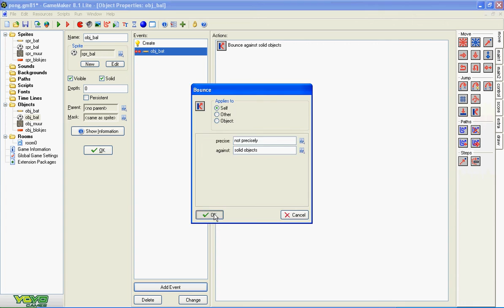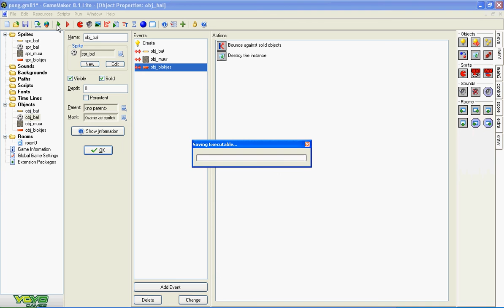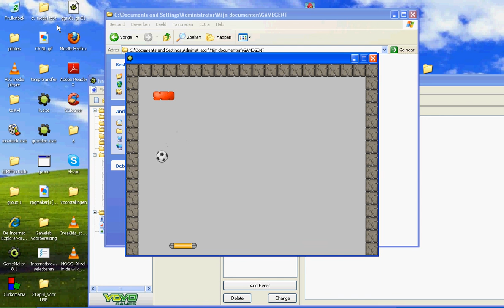6breakout bewegen bal